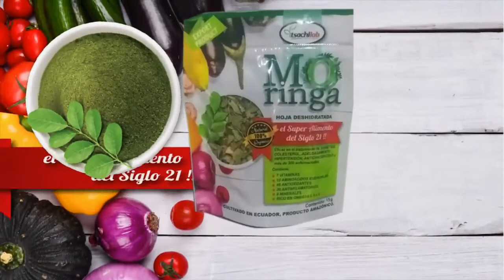PACIENTE MIGUEL PEÑA APLICA METODO DEL DR PRIM PARA BAJAR DE PESO EN TSACHILAB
Ponemos a prueba el "METODO DEL DR PRIM" llegar a tu peso ideal sin hacer dieta, ¿Es posible?
¡UNETE! AL CANAL DE TELEGRAM:
"¡TU PESO IDEAL!!" Con Dr Prim
Únete a este Canal y recibe Consejos fáciles de seguir para llegar a tu peso ideal, con alimentación responsable... Empezamos a los 10 mil suscriptores invita a tus amigos y familiares.